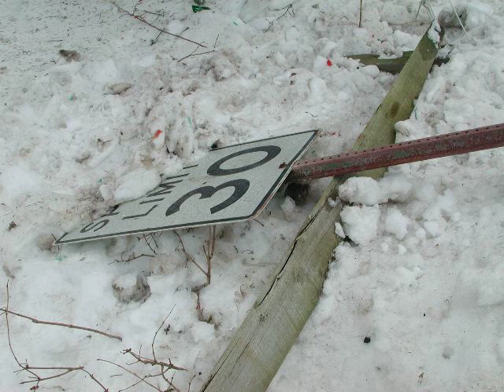Car Crash in our Yard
The last photo is of the driver, his sister (the passenger) and their mother. They came by the next day to see the damage and collect their things.

The guy broke his hand and foot, which was not visible in the photo. The girl had a swollen eye, and didn't really want her photo taken.

The crash happened early Saturday morning at 4:50am. They were coming back from taking his sister out for her birthday.

He's being charged with a DWI. He claims that he lost control of his truck because he was trying to avoid hitting a deer. We do have plenty of deer. Just that morning we saw 3 jumping around our yard. I'm glad that they are basically all right, and were wearing seat belts...